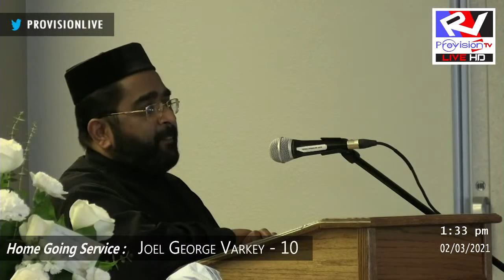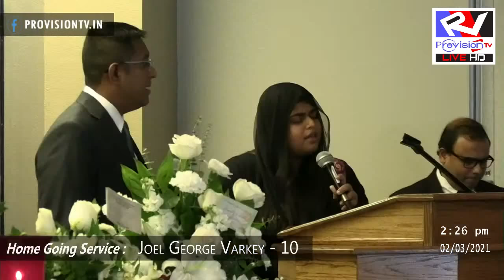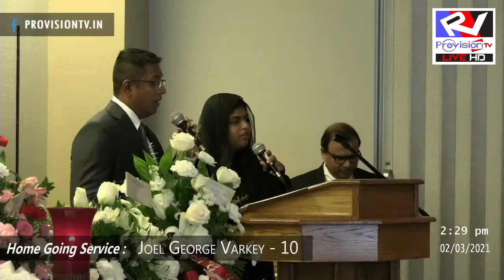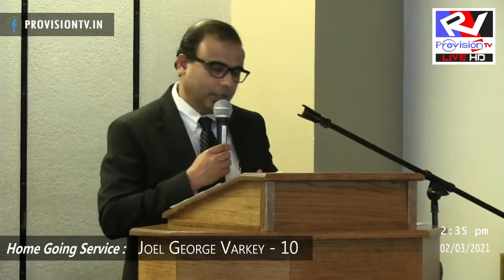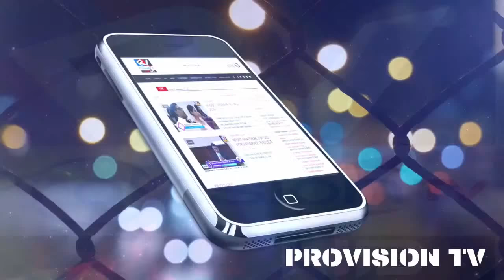Joel George Varkey - 10 | Home Going Service | 2 - 3 - 2021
Wednesday, February 3rd , 2021
Mt. Carmel Funeral Home
225 E. Irving Blvd

**Copyright Statement **
**Copyright Statement **